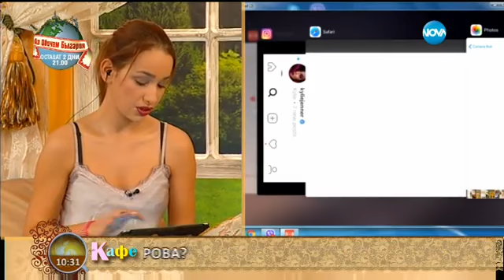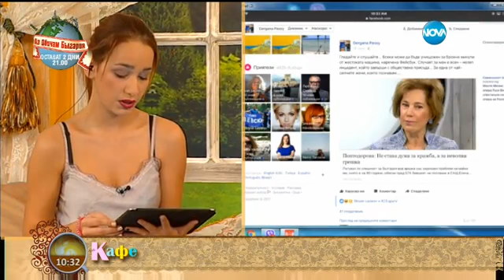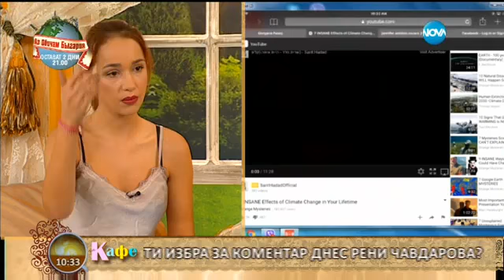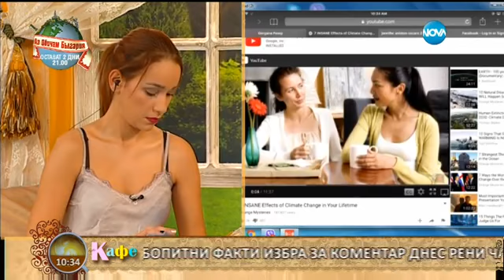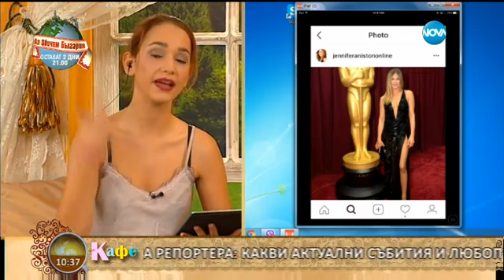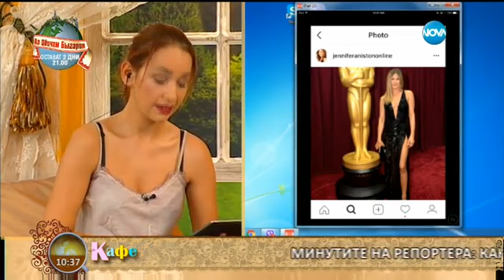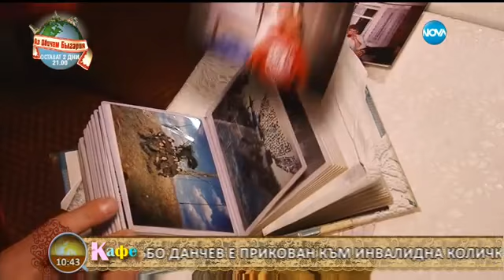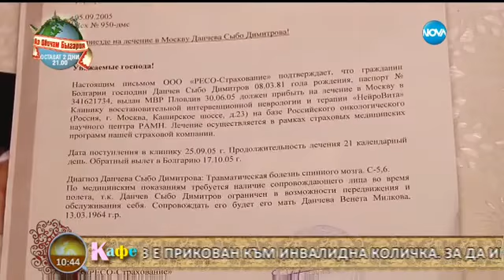Минутите на репортера - Рени Чавдарова за актуалните събития - "На кафе" (01.03.2017)